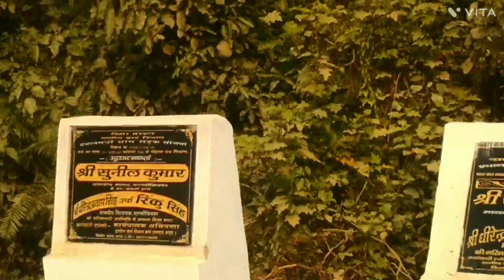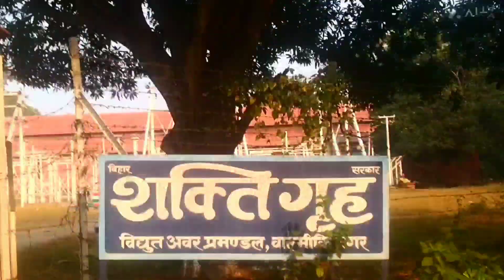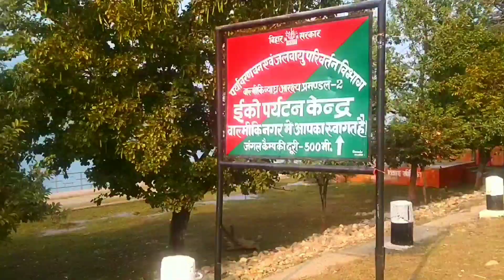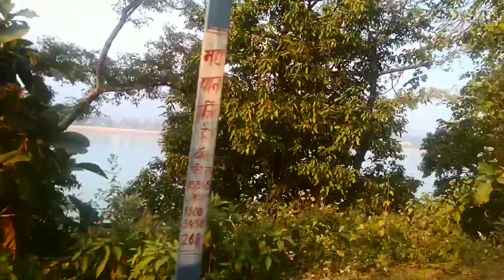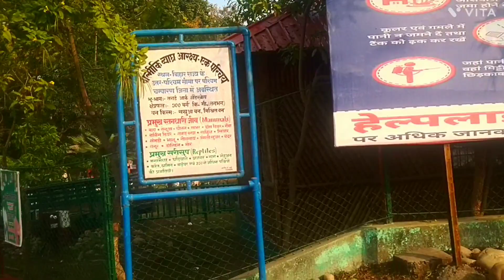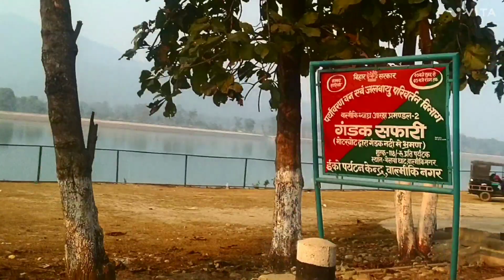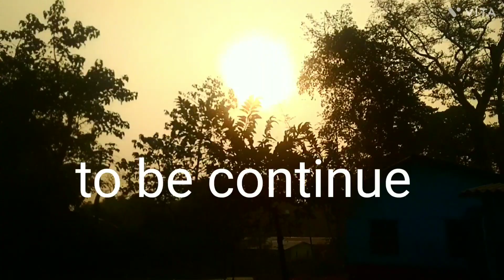Journey of Valmikinagar Part-3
वाल्मीकिनगर दर्शनीय स्थल